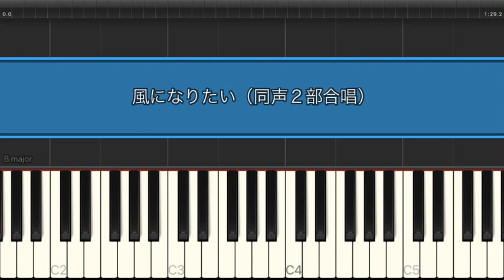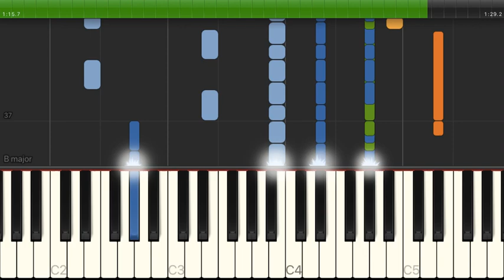風になりたい / THE BOOM【同声２部合唱】（電子楽譜カノン）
風になりたい / THE BOOM【同声２部合唱】のピアノ楽譜はこちらから

【タイトル】 風になりたい
【アーティスト】 THE BOOM
【演奏形態】 同声２部合唱